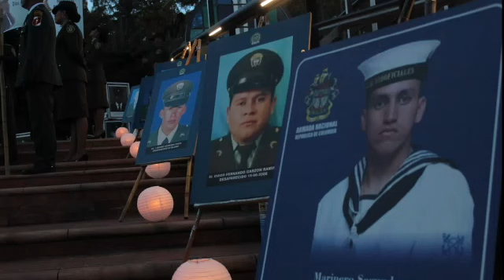En la semana del detenido y desaparecido la Armada Nacional recuerda a tres de nuestros héroes!!!